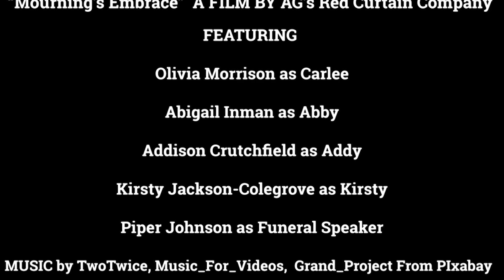Mourning's Embrace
A story of a group of friends' grief through their friend's journey with cancer.